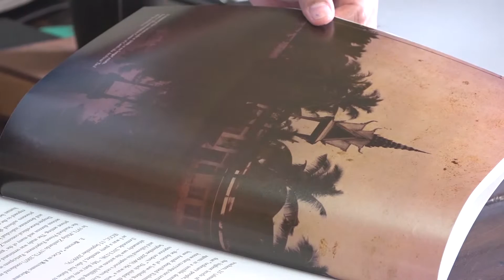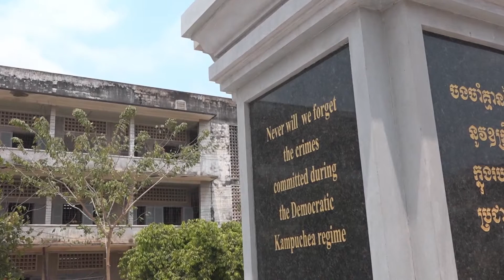S-21 prison, Phnom Penh, Cambodia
A 6m00 video of the Khmer Rouge's notorious S-21 prison in Phnom Penh, where more than 12,000 people were taken to be tortured for confessions prior to their execution.

The prison is at the centre of my new book that looks at the causes and consequences of the Khmer Rouge's brutal rule.